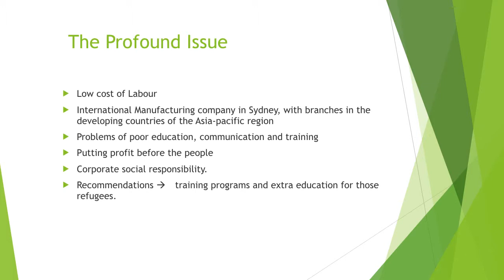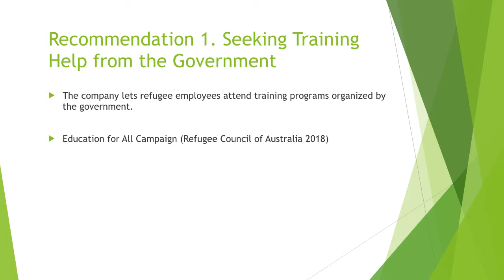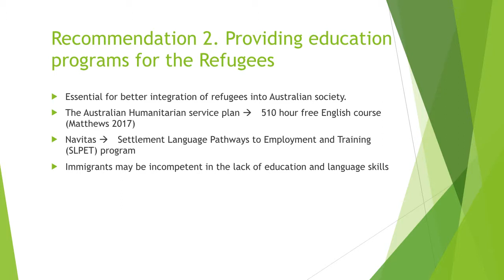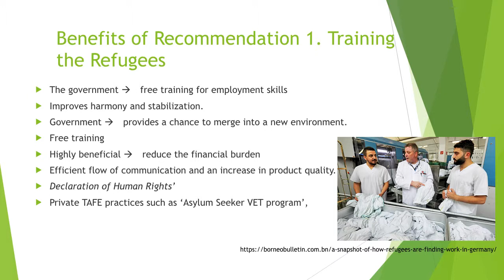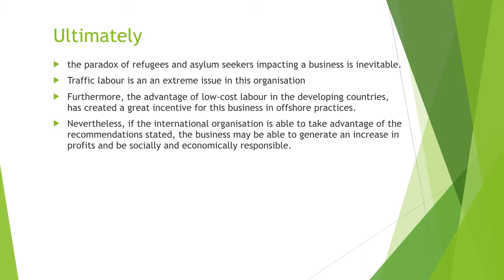Video Presentation for ACBE100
The Problem and Solution: The Paradigm of Asylum Seekers and Refugees Employed in this Manufacturing company
The final Video with 5:04
By, Bronte Moller, Fengkai Liu, Qingyun Cai and Yang Zhang